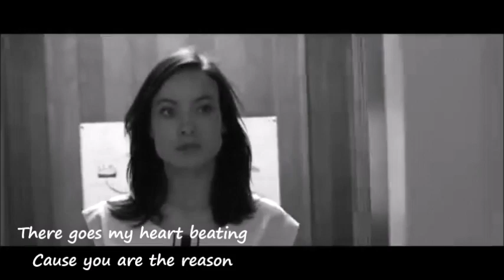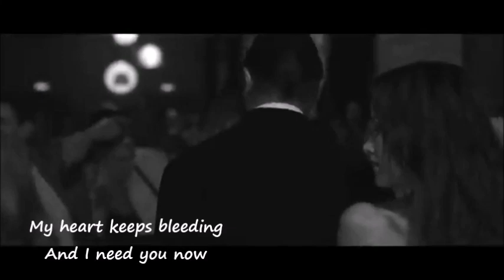You are the reason - Calum Scott - cover by Alexandra Porat (lyrics)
A look... yes straight into my soul...
let me a look... let me a kiss... let me an eye promise...
like those...
that you gave me in every moment of happiness with you...
and I..., I become a woman..., Ι become your tear..., your smile..., your heart..., your soul...
even if I was far away from you many times...
before I was born again as your muse...
between your body... your mind... your heart and your soul...
and you ... you was always my love of my life...,my world..., my everything...
Your eyes like my emerald world are talking to me so deeply... and I can see my self in you...
Your soul is like my pure flower is whispering me. ''I love you and I want to live for you and to die for you''...
Let it be this ... my last promise... Be my last reason.
Yes I will die for you...

- by Helen Daisy